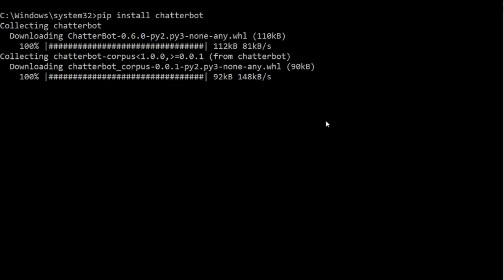COMO INSTALAR CHATTERBOT PARA PYTHON VIA PIP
Descrição: Python tem um Library para criar chtbots que é excelente. Veja como instalar via pip.